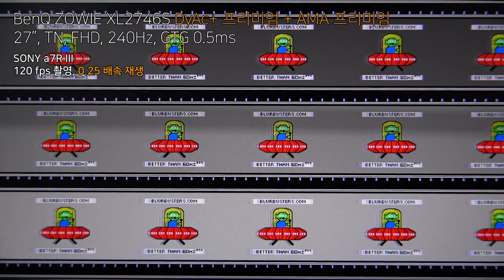BenQ ZOWIE XL2746S - DyAc+ 프리미엄 + AMA 프리미엄